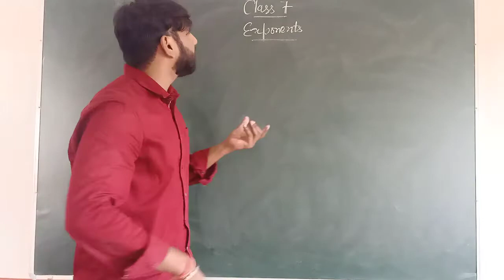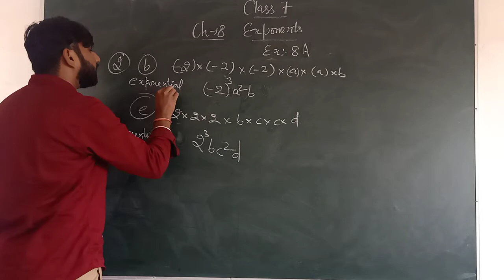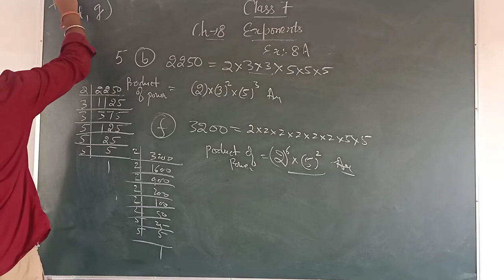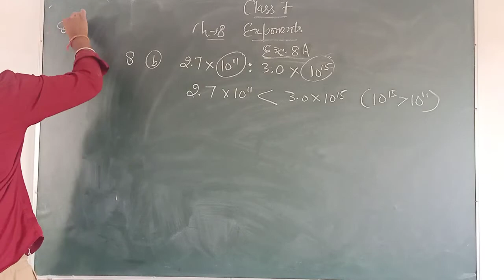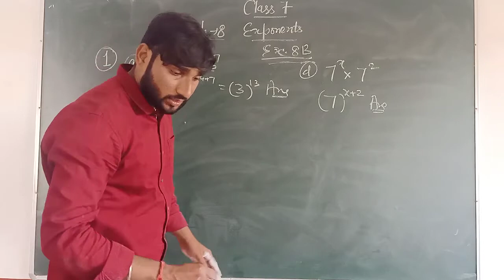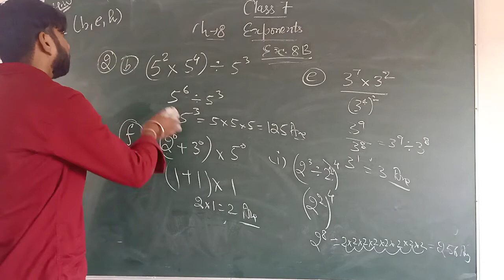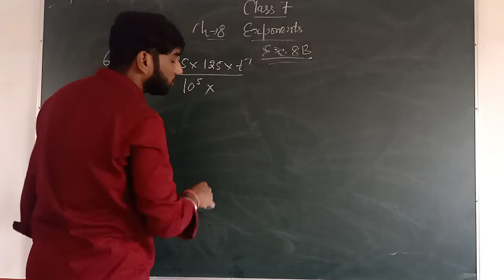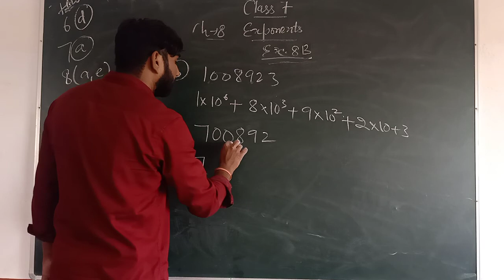Class 7 : Mathematics